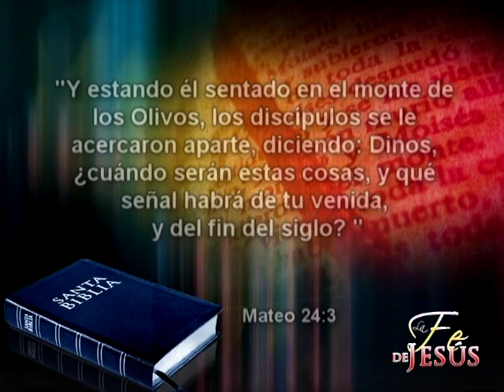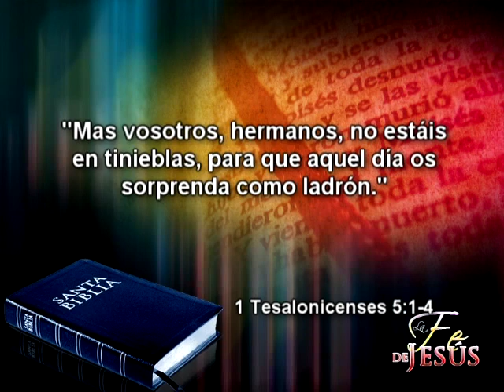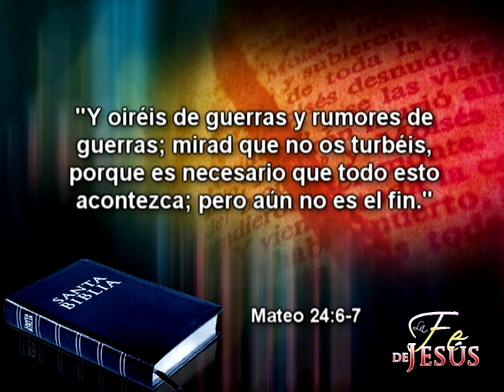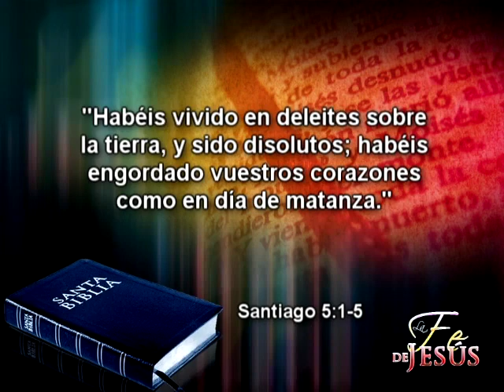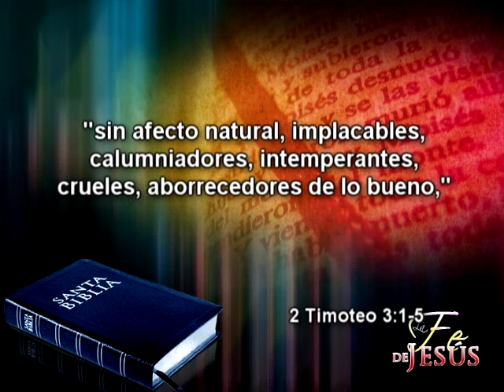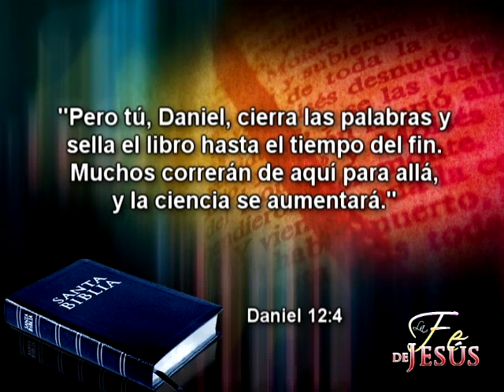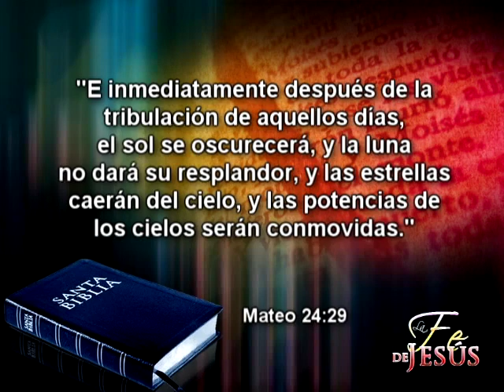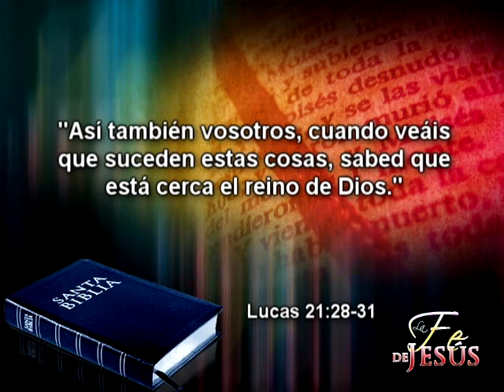Fe de Jesús en Mixe Lección 05:Lo que la Biblia enseña acerca de la señales de la 2da Venida